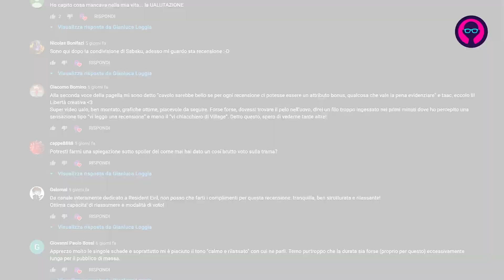RECENSIONI - Ecco come intendo farle!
Caraibi, gente! Oggi voglio parlarvi di come ho intenzione di affrontare le RECENSIONI di videogiochi qui su questo canale YouTube. Cosa cambierà rispetto a come le facevo su PSM, IGN Italia e sulle altre testate a cui ho lavorato.

Per chi non mi conoscesse: piacere, sono Ualone, al secolo Gianluca Loggia, ho scritto di videogiochi negli scorsi due decenni su alcune delle principali testate del settore (tra riviste cartacee e siti web), come PSM, IGN Italia, Giochi per il Mio Computer, The Games Machine, PS MANIA, Videogiochi, XMU, NRU, PlayStation Magazine Ufficiale, Game Republic e tante altre. Ho ancora tanta voglia di chiacchierare di videogiochi e voglio farlo anche qui su YouTube.

▶️ UALONE - LO STORE UFFICIALE!